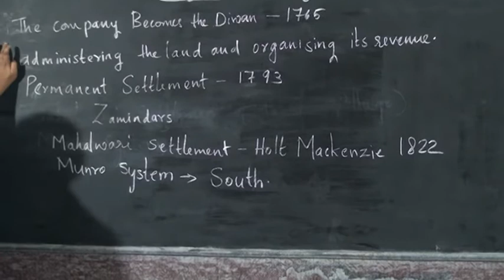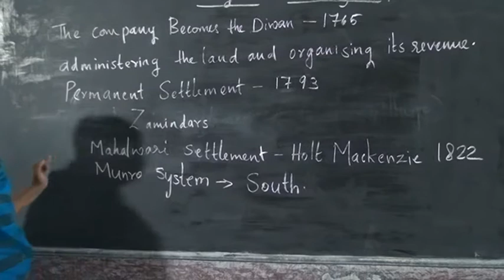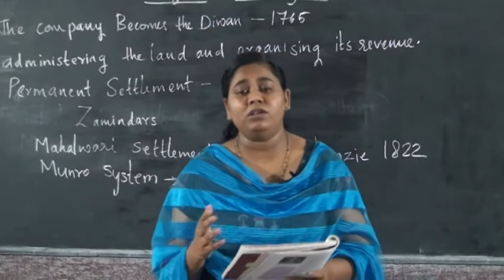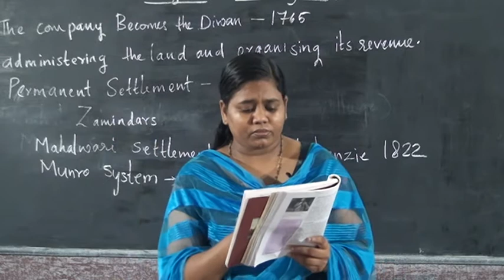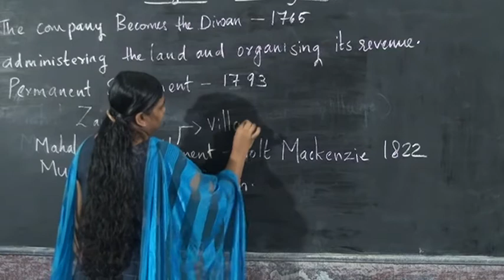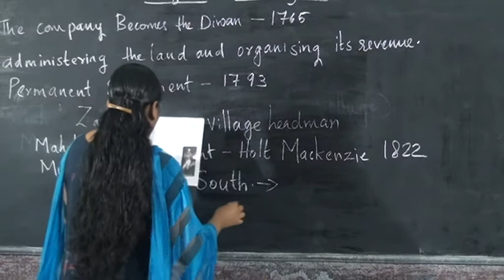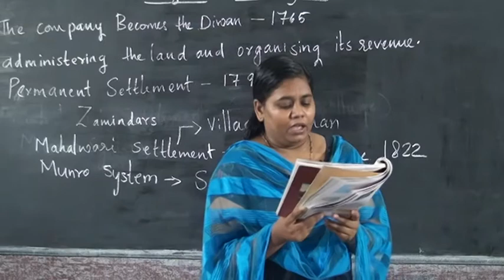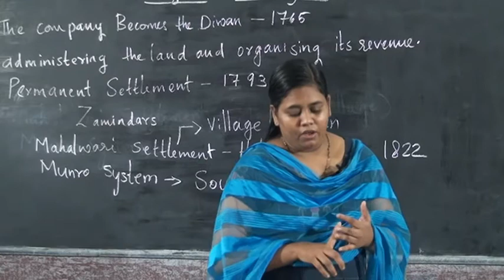8 STD HISTORY – RULING THE COUNTRYSIDE PART 2